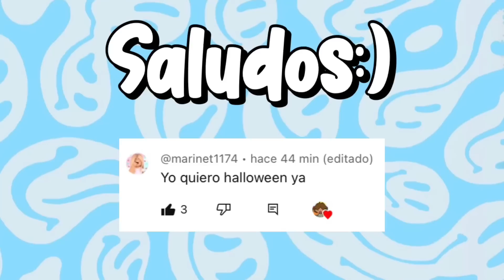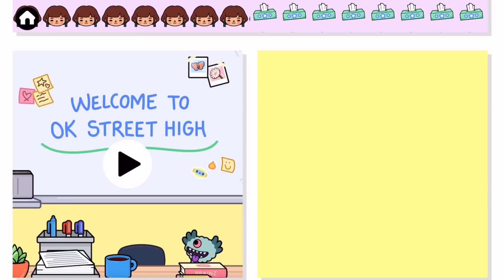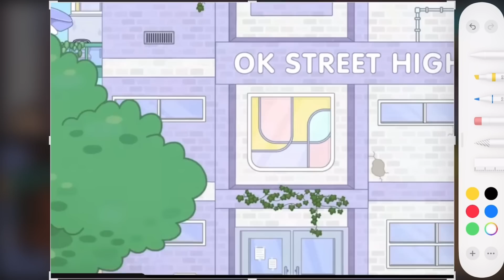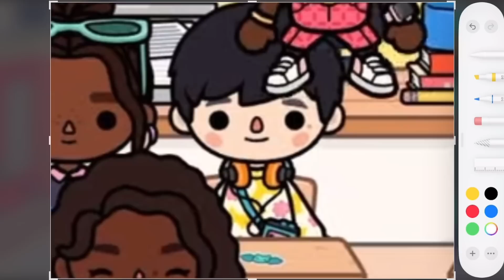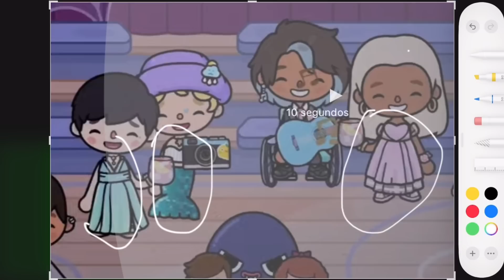TODO LO QUE TIENES QUE SABE DE ESTA NUEVA ACTUALIZACIÓN🏫🎉|TOCA EMI